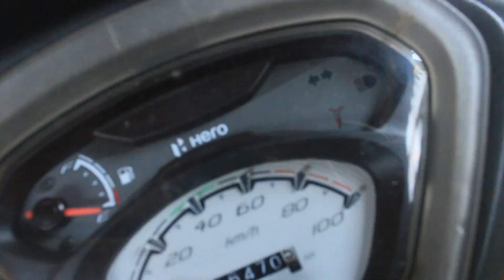Ajj scooter chalana sikhe|vlog17 |BROOCLAIMER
SCOOTY Chalana Sikhiye SIRF 10 MINUTES Me - Easy Learning Lesson

hit likes👍. And comments 💬

action camera :

laptop: Sony vio

keywords and mouse:

Hashtages